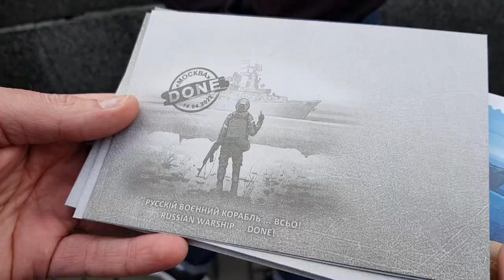Величезна черга у Києві за маркою "русскій воєнний корабль... Всьо!"